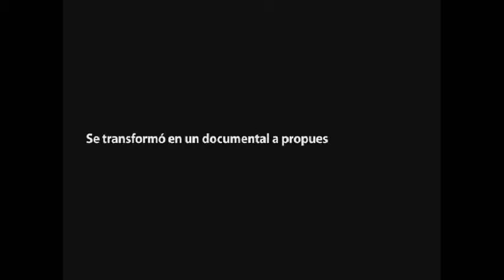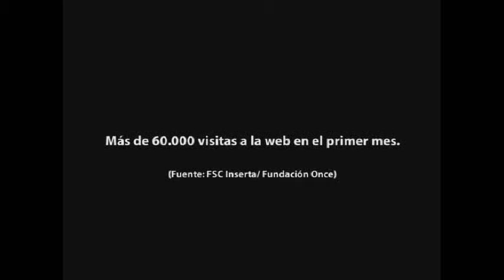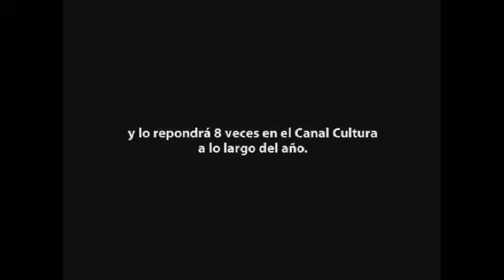Empleo y discapacidad: Fundación ONCE (2011)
El acceso al empleo para personas con discapacidad
Isabel Quiñones / A Coruña. Con este título abordó en la sede de A Coruña, Sabina Lobato, Directora de Empleo de la Fundación ONCE, el estado de la cuestión y las principales líneas de acción en el ámbito público y privado, su ponencia dentro del curso "La inclusión educativa y laboral de las personas con discapacidad".

Las personas con discapacidad representan un 9% de la población en España, en cifras 3,85 millones de personas, o lo que es lo mismo 1 de cada 5 hogares. En Europa el total sobrepasa los 40 millones de personas, alcanzando la cifra global de 650 millones en el mundo. De ellas, un 59,8 % son mujeres.

El objetivo principal de la Fundación ONCE consiste en la realización de programas de integración laboral-formación y empleo para personas discapacitadas, y accesibilidad global, promoviendo la creación de entornos, productos y servicios globalmente accesibles. Además de la propia ONCE, como entidad fundadora, están presentes en la Fundación ONCE, a través de su Patronato, máximo órgano de gobierno, las principales organizaciones de discapacitados de España. (Red de Relaciones)

El "Empleo" y la "Formación para el empleo" para personas con discapacidad y la difusión del concepto de "Accesibilidad Universal" son los dos objetivos prioritarios de la Fundación ONCE. Durante el periodo 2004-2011, la ONCE y la Fundación ONCE se comprometen a crear 16.000 nuevos puestos de trabajo para personas con discapacidad e impulsar acciones formativas a favor de 32.000 personas con discapacidad.